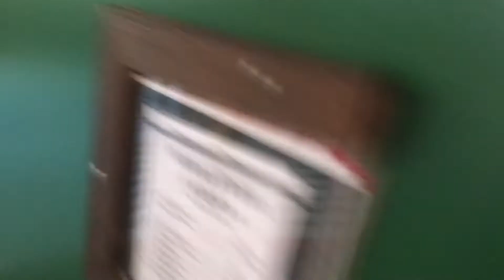Wurlitzer caliola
A half of a tune